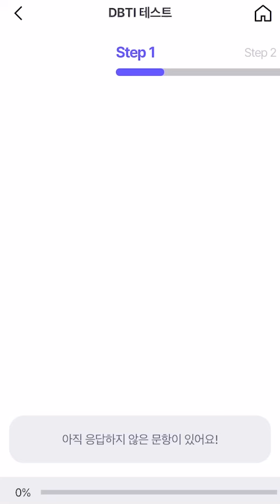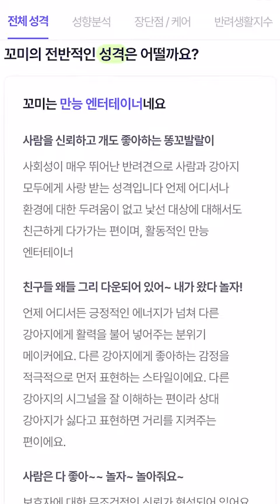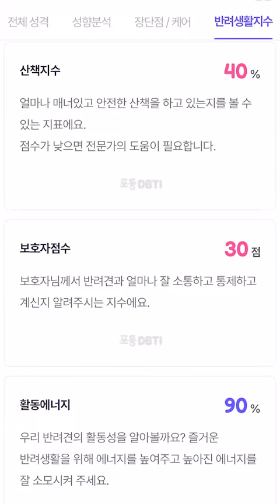🐾Pomeranians in Seoul 🐾 *꼬미 MBTI) 내가 30점 짜리 보호자라니!!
Daily lives of pomeranians in Seoul, South Korea🇰🇷

일요일엔 뚱이랑 꼬미랑💕
강아지 MBTI 검사하기가 있어서 해봤어요!!
전 꼬미에게 30점짜리 보호자였습니다 ㅠㅠ.. 하... 인생무상

I found a MBTI test for dogs!
I turned out to be a pretty bad owner.. I scored 30 for GG :'(

DD & GG: @dailydoseofdgdg
CHOP SUEY: @chopsueytv